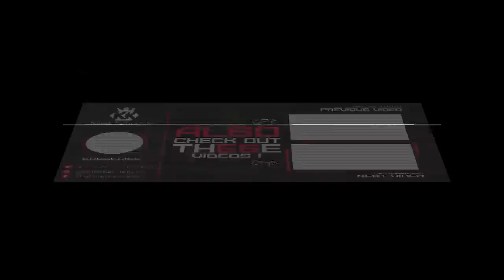Badass Burger Challenge | ManVFood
Monster Burger challenge is the famous dubois diner full of deliciousness to enjoying!